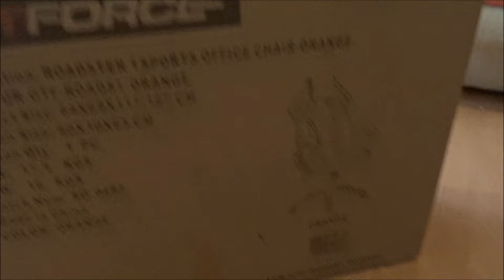GT Force Chair Unboxing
I ordered a new GT Force gaming chair for my office. This is a little unboxing video of my struggling to build it lol

Here's the Ebay link for it